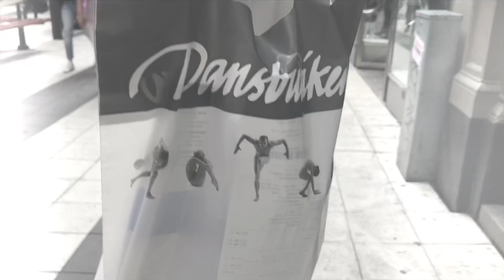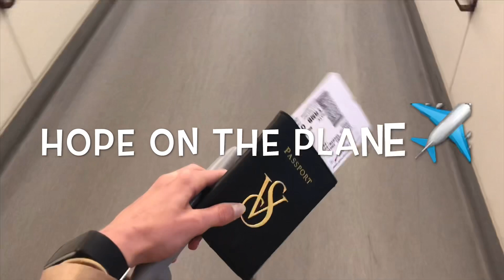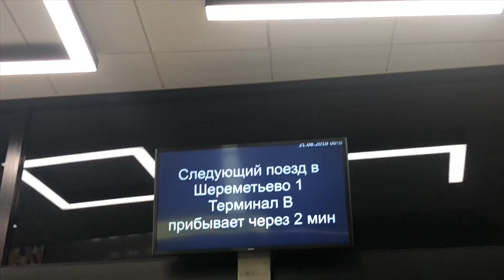Going back to Perm vlog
In this vlog you get to come with me and see my journey to Perm 😃

I have to admit that l was emotional that day. Not because I was going to Perm, it was that I was going to leave a long wonderful summer holiday and my family 💔

But soonest I arrived to Russia everything felt normal again ☺️ Back to my second home 🏠
And now I’m totally fine here so don’t worry. I just hate to say good bye to people 😞